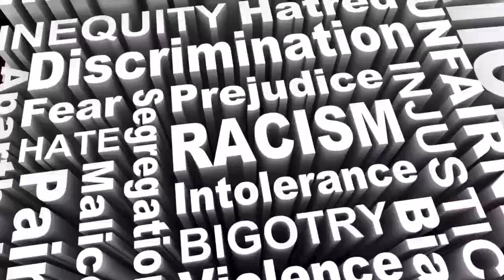The Truth Of Living in Charlotte North Carolina | Pros & Cons of Living in Charlotte | Moving to NC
Real & Raw Of Living in Charlotte NC - Pros & Cons for Living in the Charlotte NC - with Sir Ashley

Breakdown of living in Charlotte from the perspective of a young black professional.
I'm a real estate advisor (realtor), investor, author and non-practicing attorney.

Real Estate Agent with Harrison REI Powered by Fathom Realty LLC